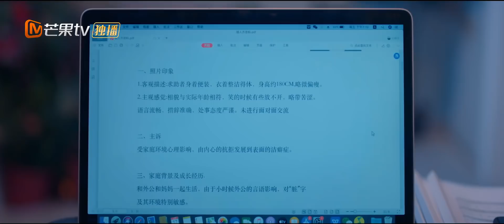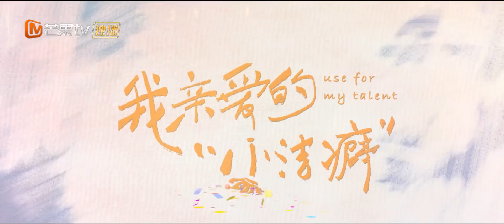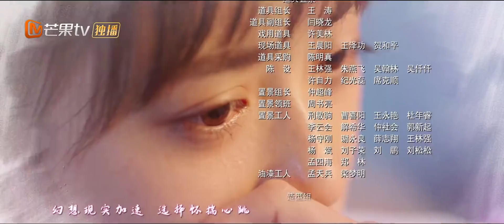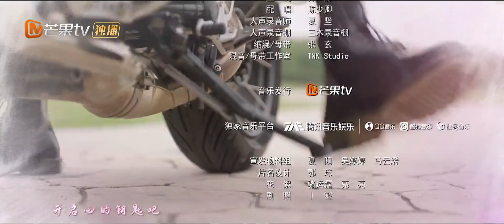Use for My Talent | Gu Ren Qi dan Shi Shuang Jiao Masih Rahasia | EP17 | MangoTV Indonesia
【Synopysis】
Karena keluarganya mendukung, Gu Ren Qi memiliki kepribadian tertutup dan mysophobia. Dan sementara Shi Shuang Jiao memiliki keluarga yang bahagia, tetapi kemudian kehilangan ibunya dalam kecelakaan mobil, dan menjadi orang yang pemalas. Keduanya berkenalan saat Shi Shuang Jiao menjadi karyawan di perusahaan kebersihan Gu Ren Qi.